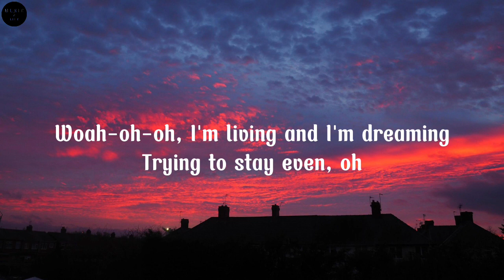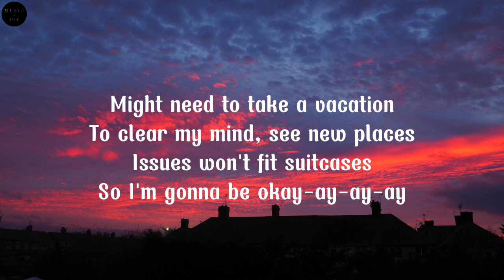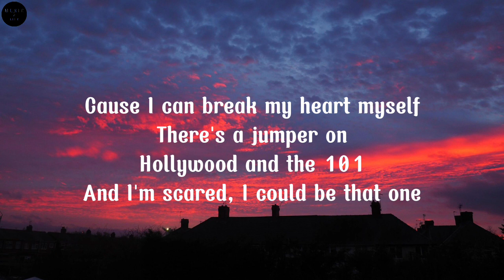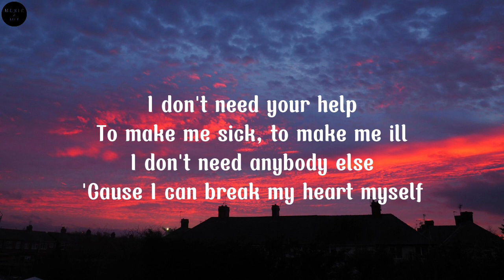Break My Heart Myself - Bebe Rexha ft. Yeji and Ryujin(ITZY) (Lyrics)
ITZY
Bebe, yah

Hello, my name is Stevie
Actually, I'm lying, it's really Bebe
It's the meds, they make me really sleepy
Klonopin, my friend, yeah, she numbs the feeling
My doctor upped my dosage
My mom felt bad, so she sent me roses
Without it, I feel really hopeless
And 5.7 of Americans know it

Woah-oh-oh, I'm living and I'm dreaming
Trying to stay even, oh

No, I don't need your help
To make me sick, to make me ill
I don't need anybody else
'Cause I can break my heart myself
I don't need your help
Getting off of this carousel

Some days feeling like a misfit
Sometimes I might make a mess
But okay, I'm doing my best
'Cause I still wake up everyday
Might need to take a vacation
To clear my mind, see new places
Issues won't fit suitcases
So I'm gonna be okay-ay-ay-ay

Trying to stay even, oh (No)
Woah-oh-oh, I'm draining for no reason
Apologize, no feelings, oh

Woo-hoo, woo-hoo, woo-hoo
There's a jumper on
Hollywood and the 101
And I'm scared, I could be that one
But I'm not (ITZY)
Sometimes, I think I could use some help
Sometimes, I think that I'm better than anybody else
Back and forth, in and our of my shell

Listen to Break My Heart Myself song by Bebe Rexha ft. Yeji and Ryujin of ITZY on: